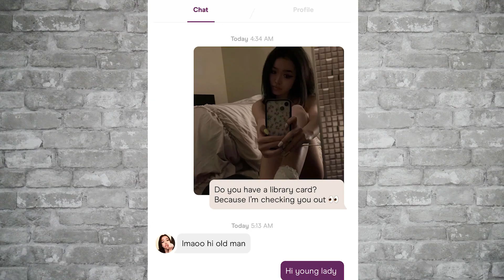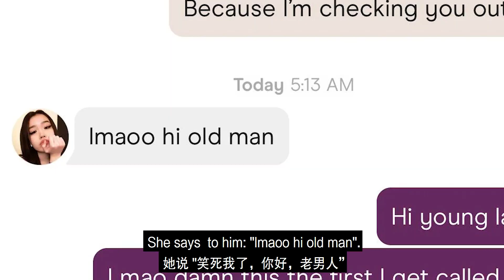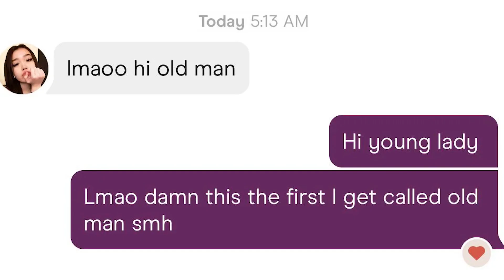这个英语撩妹对话火了，你能看懂几成？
对话虽然短，可是可以学到不少的英语知识，希望你们喜欢